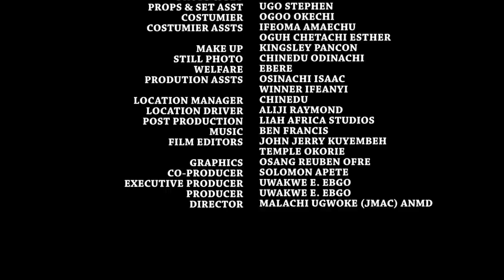MY VIRGIN HUSBAND COMPLETE SEASON 1&2 - NEW MOVIE FLASH BOY 2021 LATEST NIGEIRIAN NOLLYWOOD MOVIE